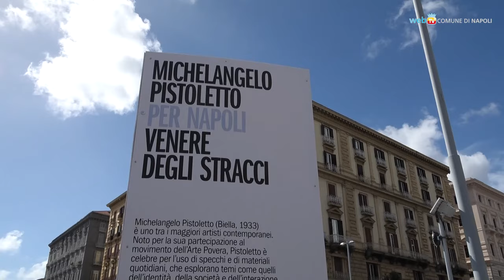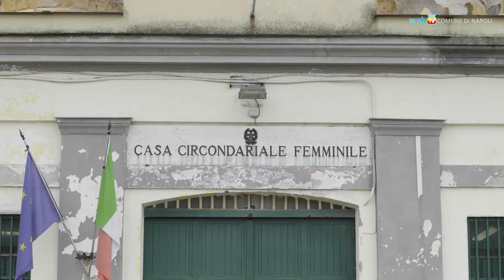Rivive la Venere degli Stracci in piazza Municipio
Ritorna, dopo l'incendio che l'ha distrutta a luglio scorso, la Venere degli Stracci donata alla città dal maestro Michelangelo Pistoletto. L'opera resterà esposta in piazza Municipio per tre mesi prima di spostarsi definitivamente nella chiesa di S. Pietro ad Aram.